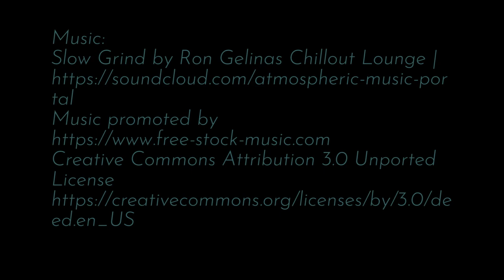Amazing Amphibious Camper/Boat for $67,000! German Made Caravanboat Departure One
The DEPARTURE ONE features high-quality workmanship, offers sleeping berths for four, an efficient kitchen, WC and shower as well as a covered terrace. The DEPARTURE ONE is self-sufficient and designed to host two people for up to two days of travelling without additional electrical power or water supplies.

Get on the road! Or rather: cast off? Multi-talent caravan boat DEPARTURE ONE gives you both options. Cruise through the countryside or along the water and pull in wherever you would like to park, moor or drive. This combination of a caravan and motorized houseboat allows you to motor along beautiful country lanes and also along the world’s most awesome waterways.

There’s no need to pass up on luxury! The DEPARTURE ONE features high-quality workmanship, offers sleeping berths for four, an efficient kitchen, WC, and shower as well as a covered terrace. The DEPARTURE ONE is self-sufficient and designed to host two people for up to two days of traveling without additional electrical power or water supplies.

It’s your choice where you wish to start. You can take the DEPARTURE ONE to the most beautiful spots in the world, either by car trailer, truck or flat rack container. The DEPARTURE ONE’s economical dimensions make all options possible. Get behind the wheel and see for yourself!
Have fun and ahoy captain!
Boat data version XL & (M)
Max approval category C near the coast (D inland waterways)
Headroom 1,9m (1,9m)
Total length 8,0m (7,0m)
Height 2,5m (2,5m)
Draft 15cm until 20cm

Camper
Campista
キャンピングカー
露營者
Wohnmobil
Concept Camper
campista conceito
コンセプトキャンピングカー
概念營員
koncept camper
concepto campista
Konzept Wohnmobil
autocaravana
campista para barco
ボートキャンピングカー
划船露營者